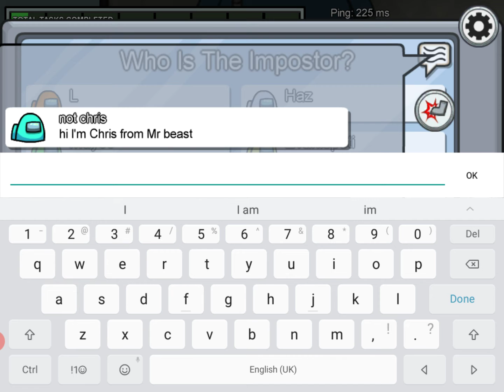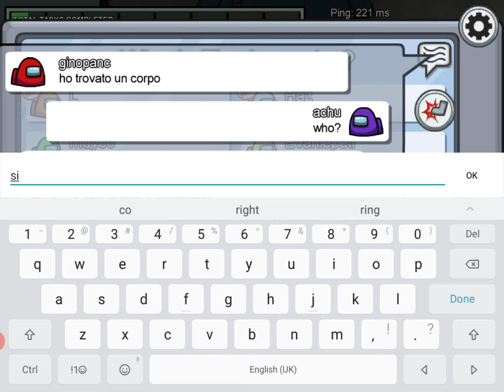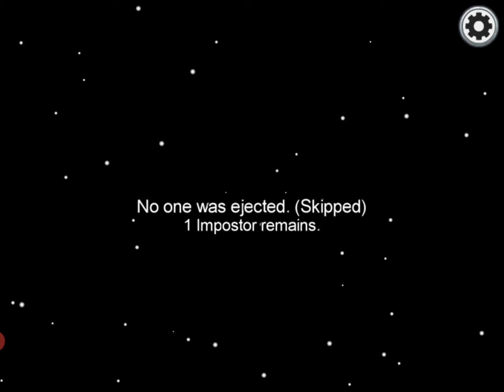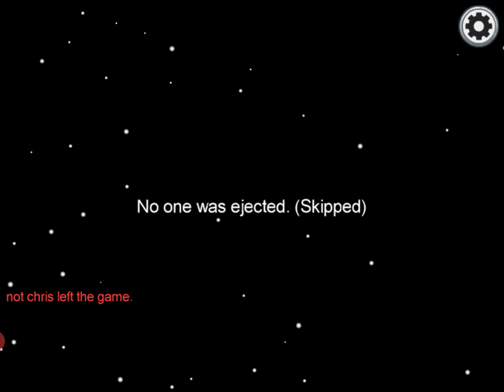Among us game play #1| (read the description)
please low the volume to avoid unnecessary sound. sorry i couldn't edit the sound..
also, im not good at this game at all but i love it.